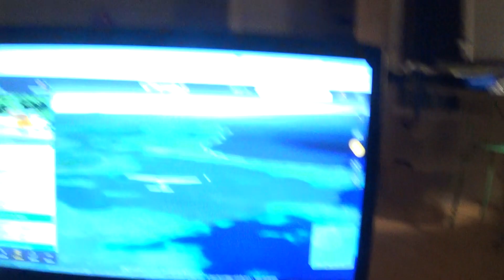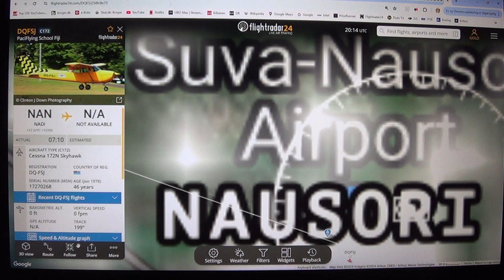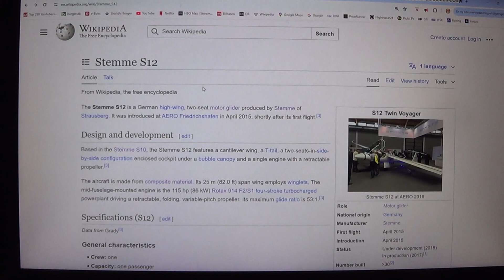MongoTV_9300 - LEGER MED FLIGHTRADAR24 - Del 162 - Fiji - Suva - 3 af 4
DEL 162 - (Video er i 4 dele : Del 160 til Del 163). Godnat, og kom godt igennem MANDAG NAT. Jeg er træt, og ligger bare og hygger mig, og kigger på det her, Flightradart24 program :-) Jeg er tilfældigt i Fiji i Stillehavet, og følger et Cessna 172 skolefly, fra Nadi Airport til Suva, langs kysten. Så lidt et ATR 72-600 turbopropel fly, imod en anden ø. Men så løbt mit gamle sony CX-220 videokamera, tør for strøm igen. Men det oplader så, lynhurtigt. Klokken den er 22.45 snart.